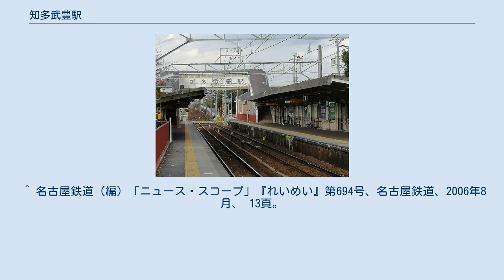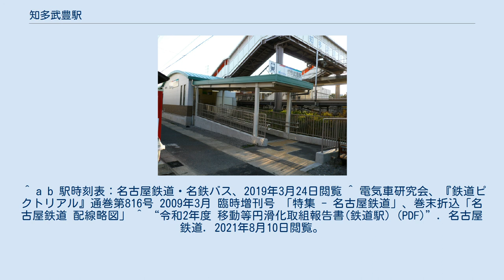知多武豊駅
当駅（左）と武豊駅（右）の位置関係 知多武豊駅（ちたたけとよえき）は、愛知県知多郡武豊町道崎にある名鉄河和線の駅。
manacaが使用できる。
 2面2線の相対式ホームの地上駅で、有人駅。
 上下線ホームに各1箇所、改札口が設置されている。
名古屋方面ホーム側の改札口に駅員がいる。
 当駅南方で国鉄武豊駅から日油武豊工場への専用線（当時の社名は日本油脂。1986年廃止）を跨いでいたため、アップダウンする線形が現在も残っている。
この専用線は電化され従業員輸送の電車が運行されていた。
 東に500m程にあるJR武豊線武豊駅は乗車人数が697人(2019年度)しかいないので、知多武豊駅はその4倍以上の乗車人数がいる。
 かつては当駅 - 富貴駅間に浦島駅が存在した。
 ^ 名古屋鉄道（編）「ニュース・スコープ」『れいめい』第694号、名古屋鉄道、2006年8月、 13頁。
 ^ a b 駅時刻表：名古屋鉄道・名鉄バス、2019年3月24日閲覧 ^ 電気車研究会、『鉄道ピクトリアル』通巻第816号 2009年3月 臨時増刊号 「特集 - 名古屋鉄道」、巻末折込「名古屋鉄道 配線略図」 ^ “令和2年度 移動等円滑化取組報告書(鉄道駅) (PDF)”. 名古屋鉄道. 2021年8月10日閲覧。
 ^ 知多半島の統計 - 大府市